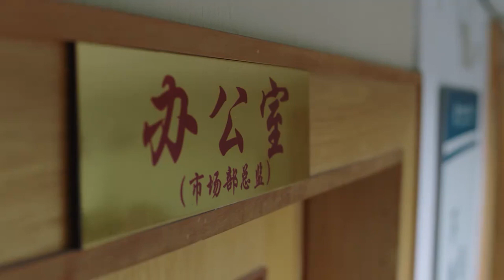灰姑娘幫領導拿下難搞客戶，讓她萌生做業務員想法，女上司給她安排做主管，她一心只想做業務員。【星辰大海 Star Of Ocean】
🍍剧情介绍🍌
        90年代初，孤女简爱辗转来到广州打工，当过餐馆小工、外贸公司茶水小妹，凭借聪明、善良以及敢打敢拼的斗志，成长为出色的外贸跟单员和业务经理。但简爱并不满足于已经实现的身份跨越，几经周折，她成立了自己的外贸公司，并且在经历了98年东南亚金融风暴和2008年金融危机之后，依托中国大陆改革开放的成果，依托不断蓬勃发展的中国外贸大势，回乡创业，创立民族品牌，最终成长为跨国集团老总。在成长路上，简爱也曾迷惘，最终，凭借自己的奋斗，取得了事业成功。而在寻找到自己人生价值的同时，简爱与方恒之的感情，也在经历了风雨之后，从最初的男强女弱走向平分秋色，并成为最终的人生伴侣